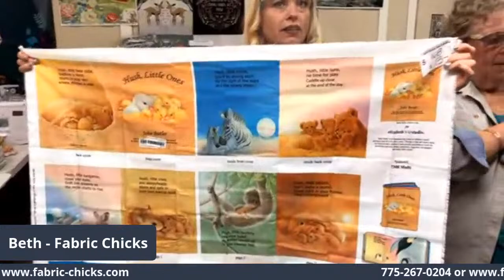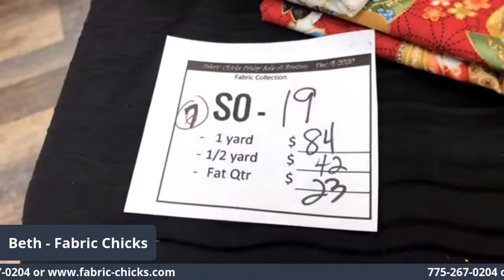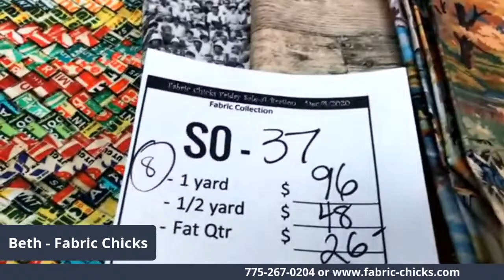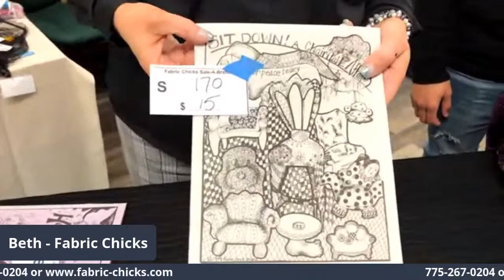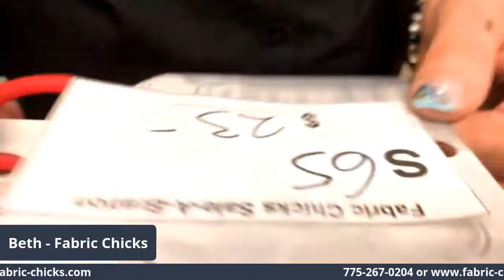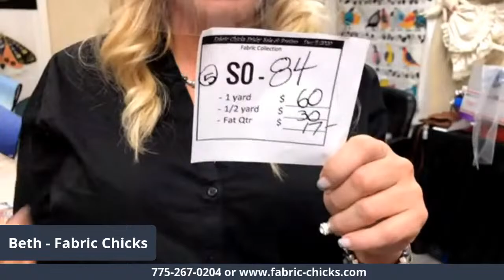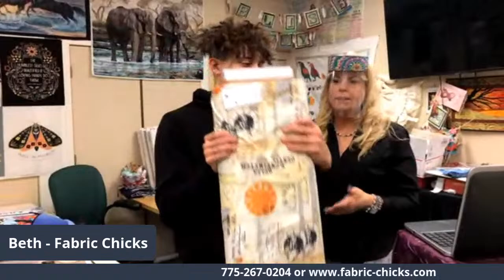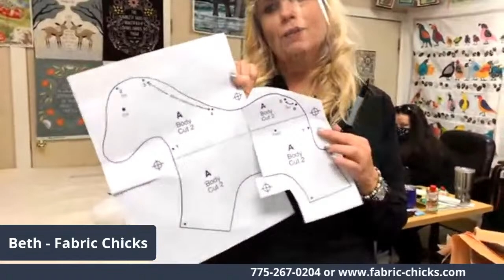Join us for a Live Sale-A-Bration today at Noon pst!!!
Want to be entertained--Its an creatively inspiring expierience .
Sew, Quilt, Craft Home Shopping from the comfort of your couch!!!